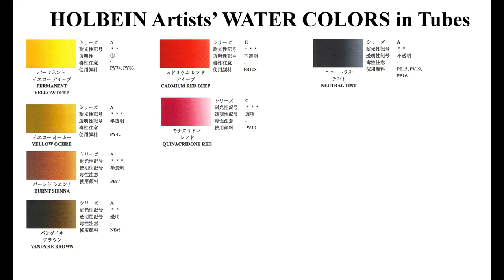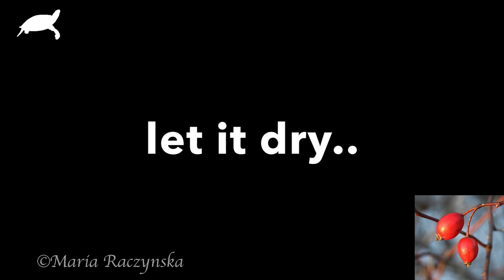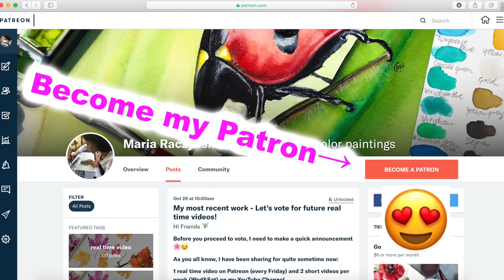Rose Hips Painting in Watercolor Botanical Art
1. For pencil sketches/real time videos please go 🌷(Please note: Not all YT videos become real time videos. My Patrons help me choose which paintings become future real time videos)
2. My Online Painting School: maria-raczynska.teachable.com 🌊

5. This painting:

*Holbein Watercolors in tubes: Permanent Yellow Deep, Yellow Ochre, Burnt Sienna, Vandyke Brown, Cadmium Red Deep, Quinacridone Red, Neutral Tint

*Watercolor Paper: Rough 90lb Watercolor Paper Sheet 10X10

*Brushes:

Princeton Brushes:
Round 0,4 “Velvettouch”

6. For all my Ladies that always ask: my nails are by Zoya, some of my favorite colors: Haruko, Leisel, Bar

7. Please keep in mind there's a setting on YT where you can adjust the speed of this video. Yes! you can slow it down ;)

▶︎▶︎▶︎▶︎▶︎▶︎▶︎COPYRIGHT NOTE:
1. My videos are copy protected, they are fully owned by me and they are not allowed for any download. Please NOTE: IT'S A COPYRIGHT VIOLATION TO CREATE YOUR OWN CHANNEL WITH MY VIDEOS, you are risking losing your google account.
2. My videos are for your personal enjoyment. So It’s ok to copy my art for your personal use as long as you are not trying to make money off of it. 🌹😍

3. If you post your copied work on any social media, please give me a credit stating it's a "copy of an original painting by Maria Raczynska" 😊 Just think of it this way.. if you created a painting and shared a video with everyone else, how would you feel if someone else was taking credit for it?😅